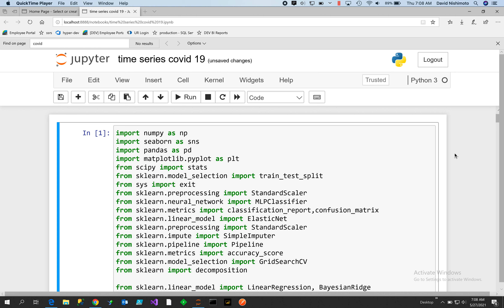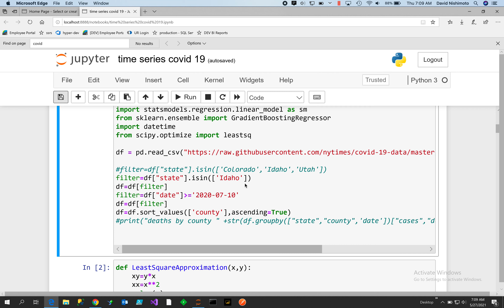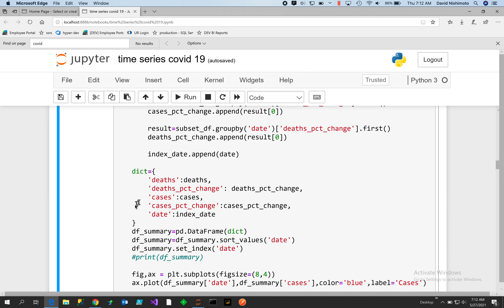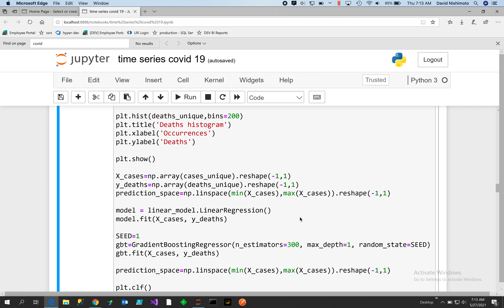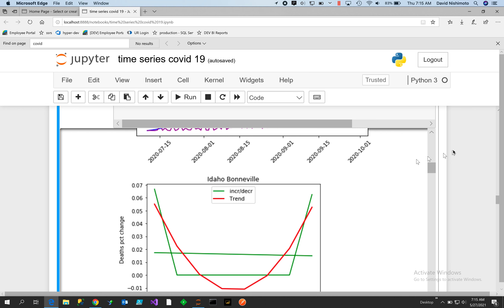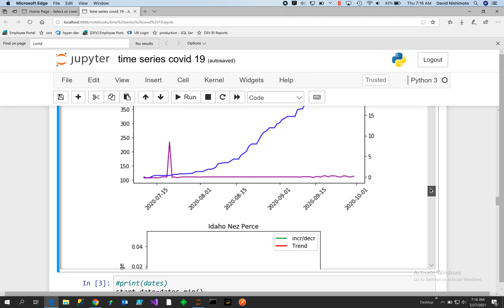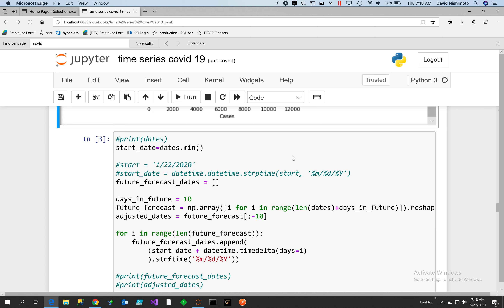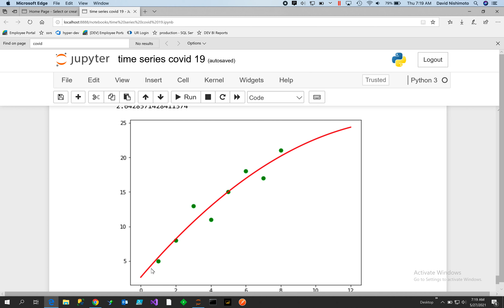ML using xgboost regressor, linear regressor, and parabolic fit to analyze covid times series trends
Machine learning and deep learning is the most important breakthrough in the 21st century.  Companies around the world are in a race to automate replacing 85 million jobs in the next five years.

I use regressors to examine covid trends in idaho.   I explore a few curve fitting algorithms